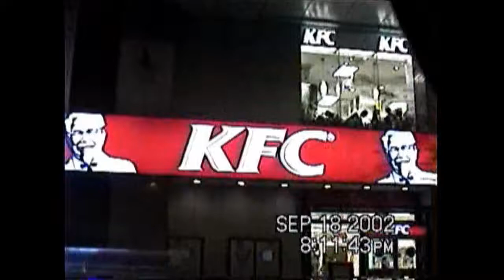2002-09-18: Part G: China Tour: Shanghai